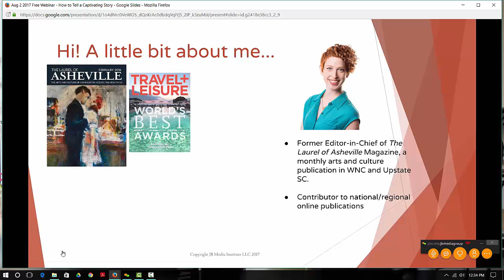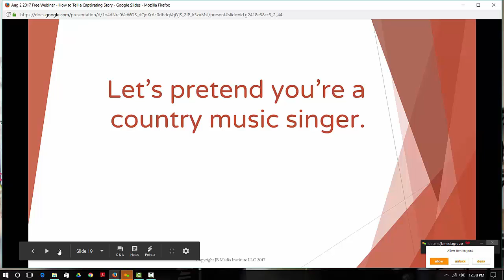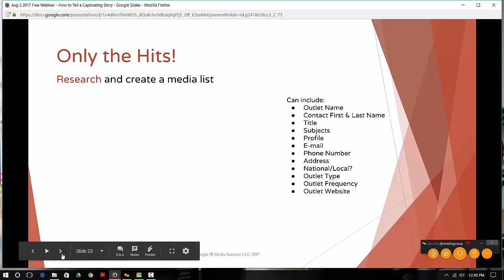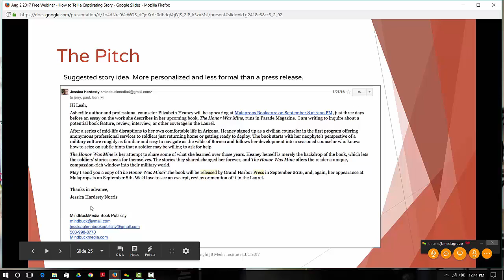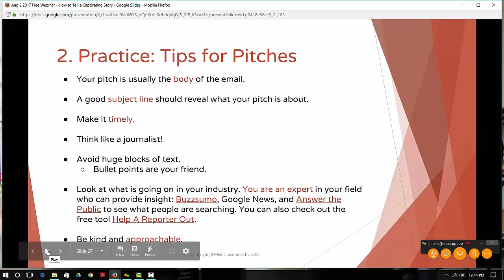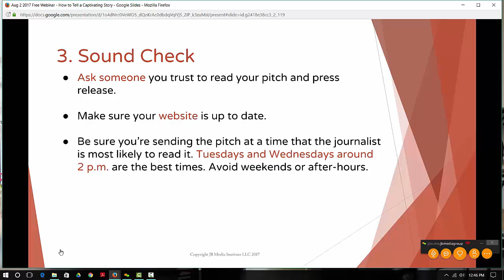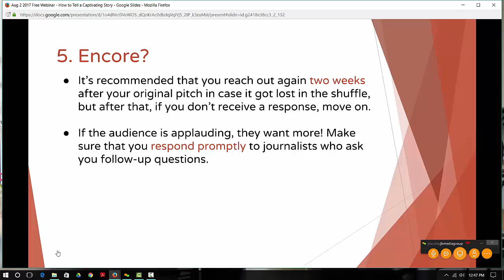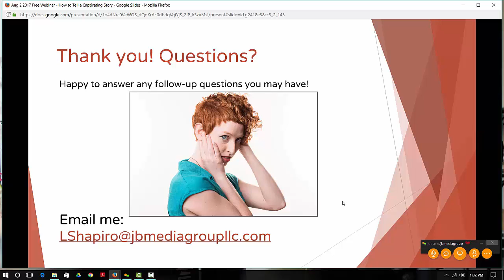"Your Pitch Can Hit a High Note with the Media: Here's How!" by Leah Shapiro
During our August 2, 2017, free Digital Drop-in webinar, JB Media Group's Leah Shapiro explained best practices for reaching relevant media outlets and journalists successfully so that your story gets picked up and distributed to appropriate audiences.